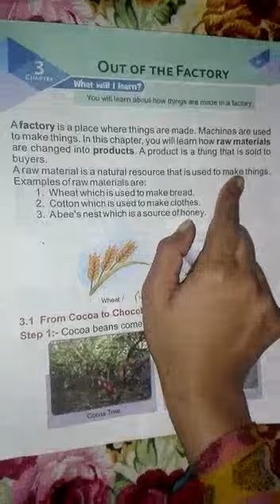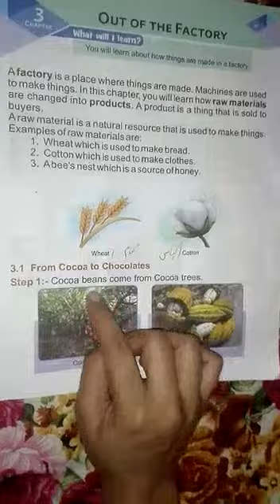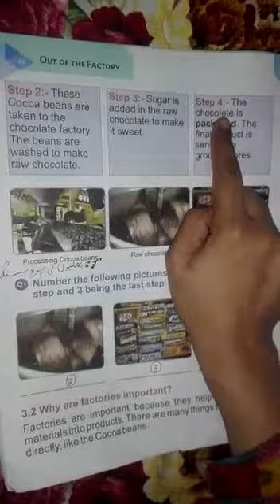G-II l S. STUDY l Lecture# 18 l Day 18, 08-07-2020